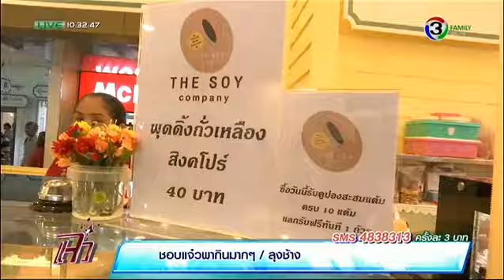แจ๋วพากิน - ขนมหวาน ลายเฟทาองนคร ดิโอ สยาม ออกอากาศวันที่ 15 ตุลาคม 2557